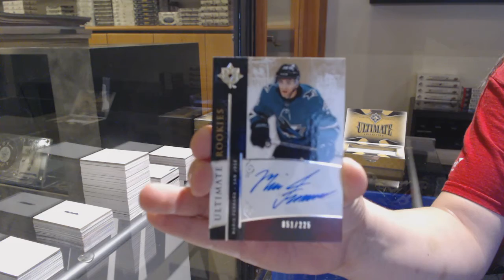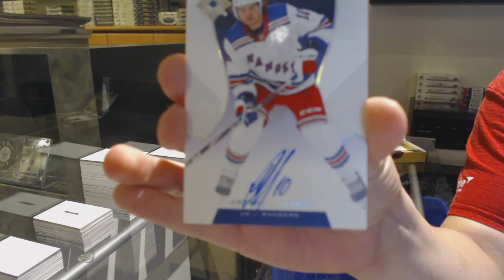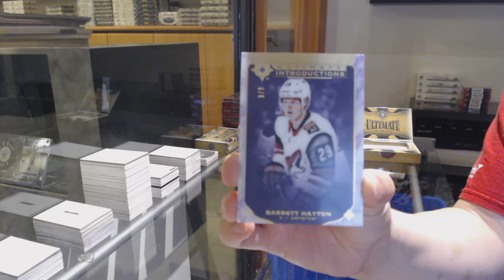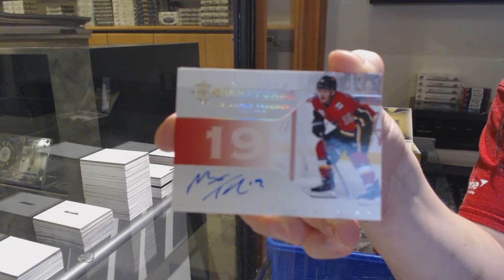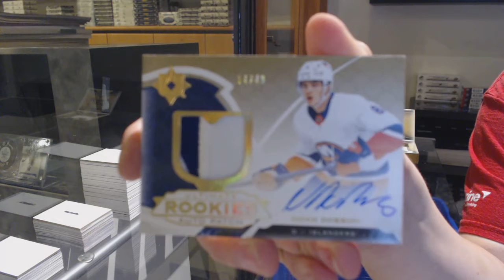19-20 Upper Deck Ultimate Hockey 4 Box Break - C&C GB #12,655